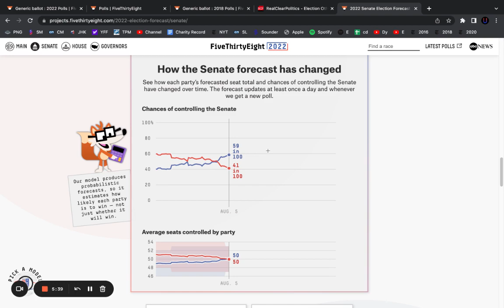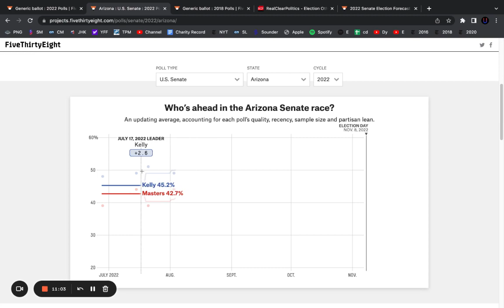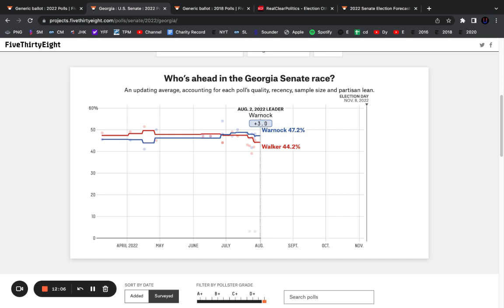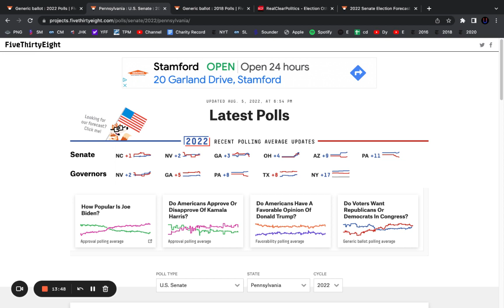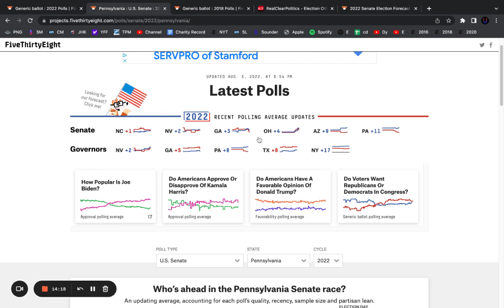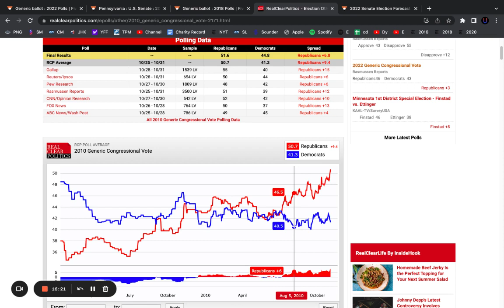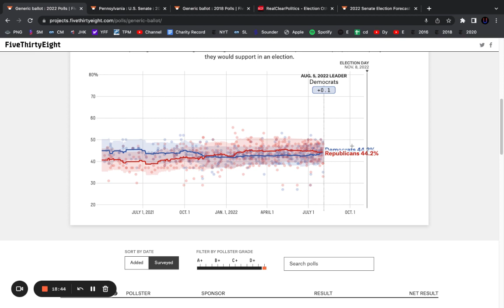Democrats TAKE THE LEAD In The 2022 Midterms For The First Time | BLUE WAVE IMMINENT?!?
COMMON QUESTIONS
What are your political views? Independent Democrat, but I don’t factor that in when I make predictions. Hear me talk more about my political views on my podcast.
How can you have political views and be unbiased? By only looking at numbers and real data, you can do your best to make your political predictions unbiased. My 2020 predictions were very accurate, and my 2021 Georgian, Canadian and Californian predictions were also satisfactory to me.
How often do you post? A few times a week.